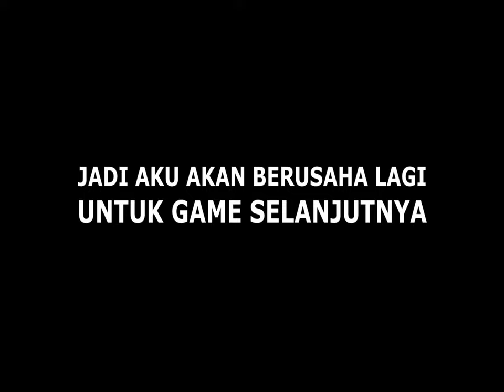Review Metro Royale! GAME FPS EXTRACTION HARDCORE YANG SATU INI GAK KALAH SERU SAMA ARENA BREAKOUT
Download dan Mainkan PUBG Mobile : Metro Royale di Play Store atau App Store sekarang juga!

Top Up PUBGM, CODM,  Warzone, FF, ML, Bloodstrike, Arena Breakout & Joki Game?

oca dz, game fps mobile terbaik 2024, review pubg mobile metro royale, rekomendasi game extraction fps 2024, game fps hardcore di mobile, arena breakout